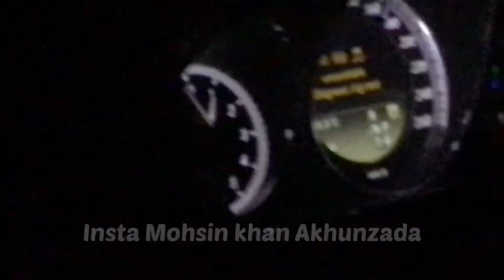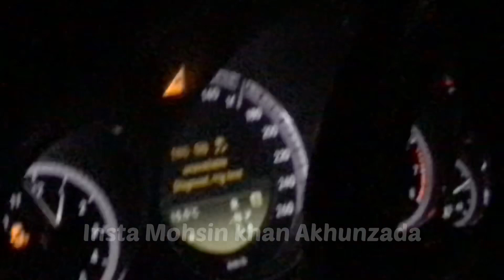Police prank on my friends | peshawar track night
My Insta 👉 Mohsin khan Akhunzada

My second insta 👉 Peshawar rides